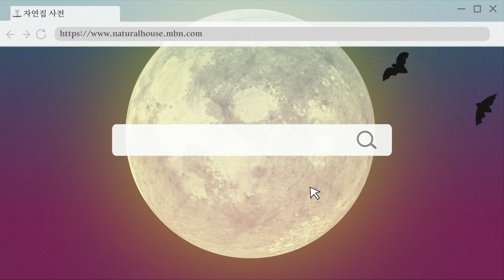[자연집] 손재주 좋은 자연인의 2층 컨테이너!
237회 - 전망 좋은 2층 컨테이너!
390회 - 황토 바른 컨테이너